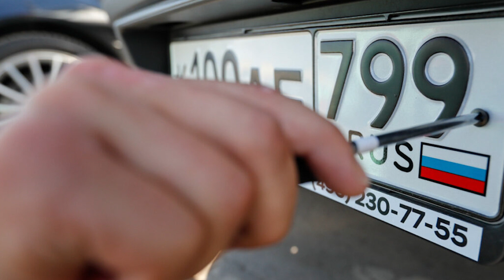Забирають автомобілі! У Німеччині вразили - конфіскація транспорту в росіян! Бумеранг в дії! Браво!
Громадяни РФ масово скаржаться на конфіскацію своїх автомобілів митною службою у Німеччині.